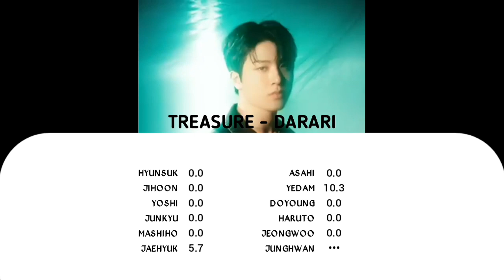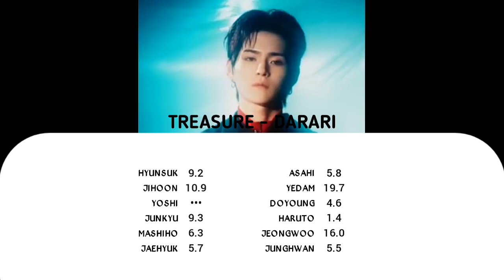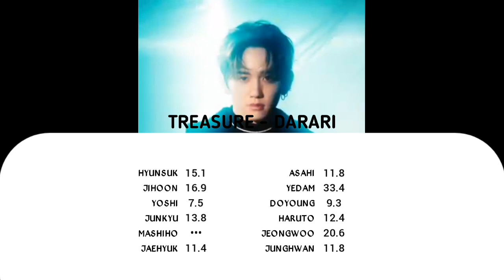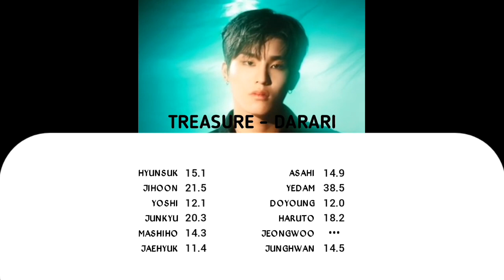TREASURE (트레저) - 다라리 (DARARI) | Line Distribution